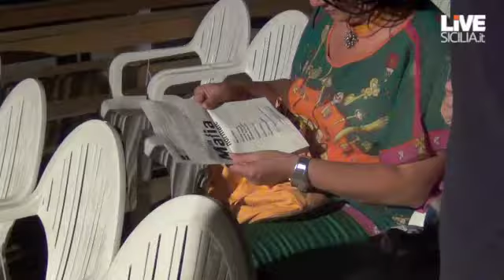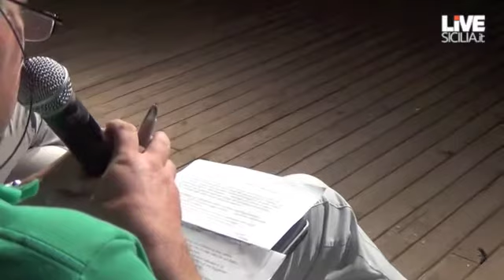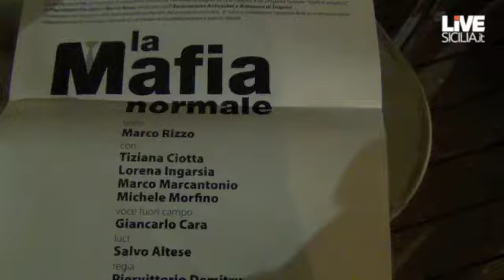La mafia può essere normale?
Dibattito sulla genesi e le finalità dello spettacolo "La Mafia normale" con il giornalista Marco Rizzo, il regista Piervittorio Demitry e il presidente dell'associazione Antiracket di Trapani Paolo Salerno. Ha moderato l'incontro il giornalista Riccardo Lo Verso.